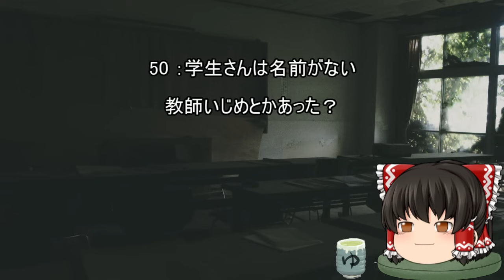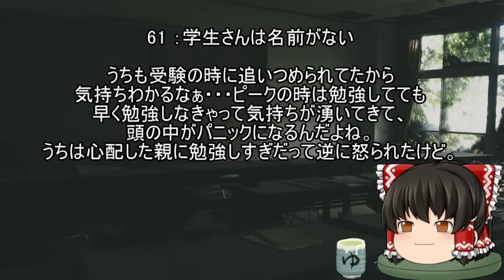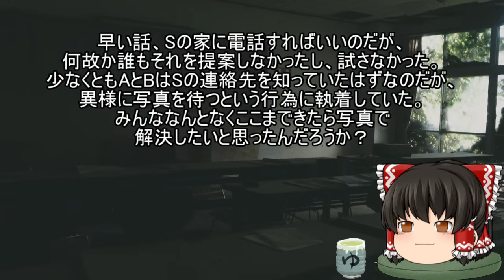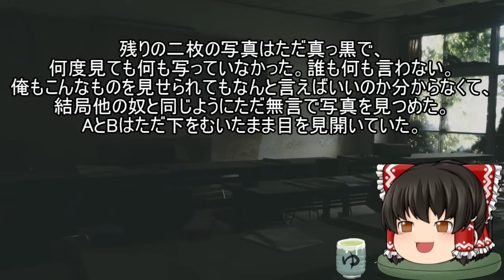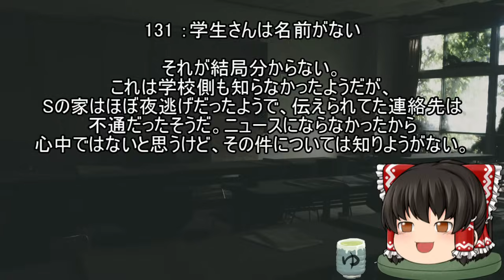スレシリーズ『学生時代の奇妙な体験』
うっす！まだ夜っす！！

音楽

FREE BGM
DOVA-SYNDROME

背景素材

ぱくたそ

『学生時代の奇妙な体験　その他』